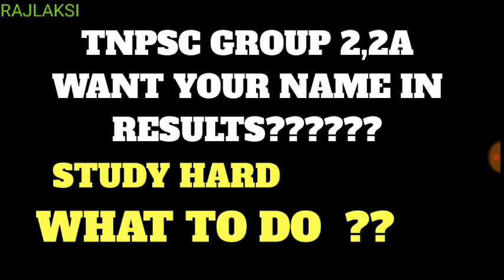FAILED IN TNPSC GROUP 1 PRELIMS WHAT TO DO?? NEW TO TNPSC??? 😈😉😎👍 I WILL HELP YOU FOR STUDY 😍